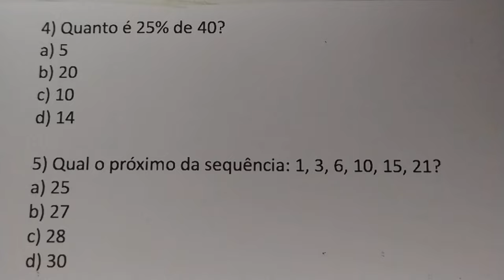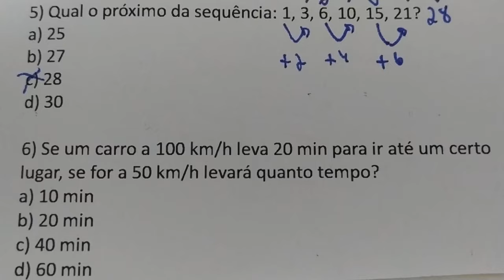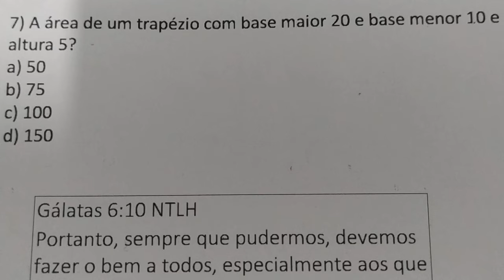7 Questões de Matemática Básica - Vários Assuntos Resolvidos - quiz 08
Quiz 08
1) A sexta parte da metade de 600?
a) 30
b) 35
c) 40
d) 50

2) Quanto é 10% de 34?
a) 0,034
b) 0,34
c) 3,4
d) 6

3)Quanto é 1% de 239?
a) 0,239
b) 2,39
c) 23,9
d) 0,00239

4) Quanto é 25% de 40?
a) 5
b) 20
c) 10
d) 14

5) Qual o próximo da sequência: 1, 3, 6, 10, 15, 21?
a) 25
b) 27
c) 28
d) 30

6) Se um carro a 100 km/h leva 20 min para ir até um certo lugar, se for a 50 km/h levará quanto tempo?
b) 20 min
c) 40 min
d) 60 min

7) A área de um trapézio com base maior 20 e base menor 10 e altura 5?
a) 50
b) 75
c) 100
d) 150